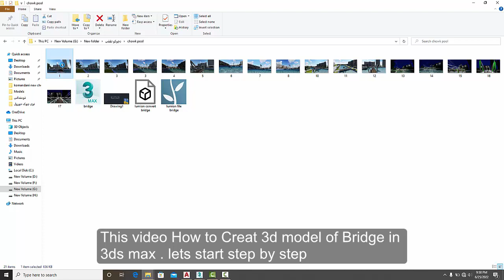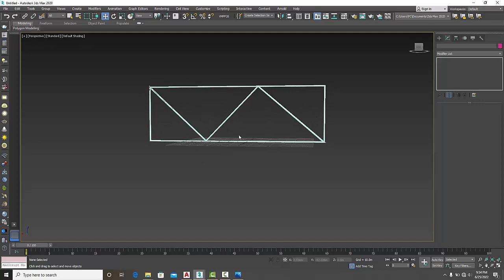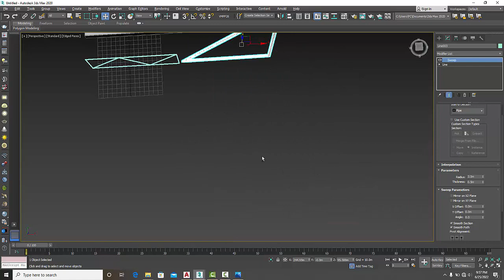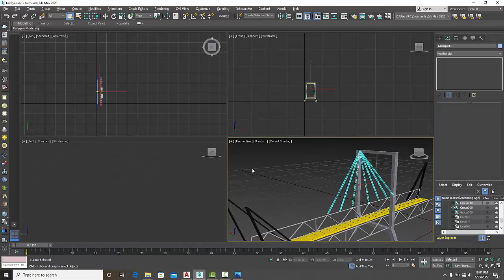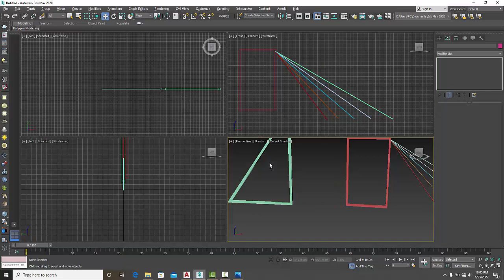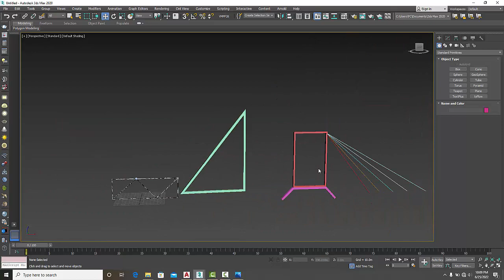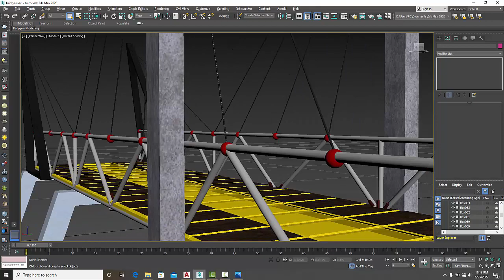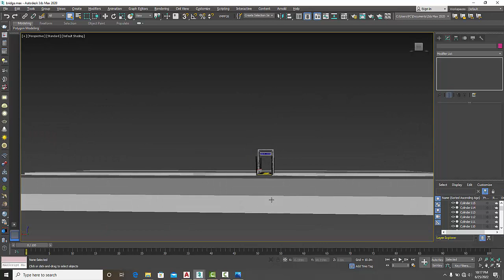Bridge complete totural Step by step/2022/6/25|Afghan Style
this video is uploaded by Afghan Style and it's about how to build bridge in 3dsmax and the music is YouTube library under link